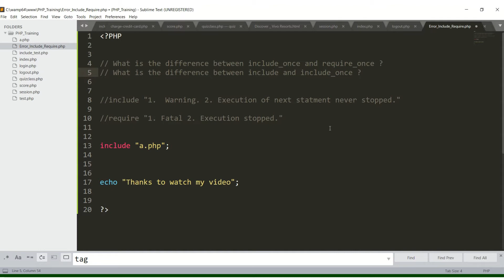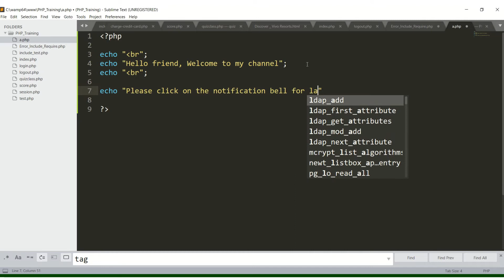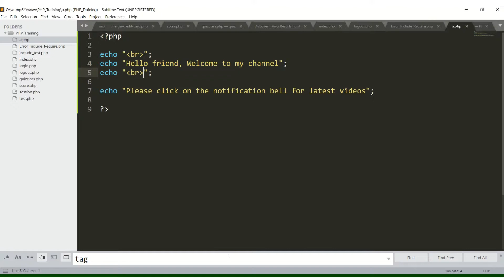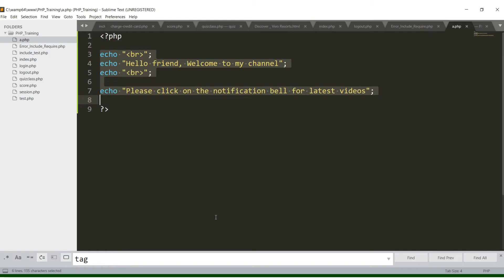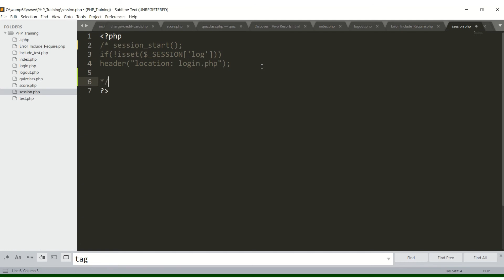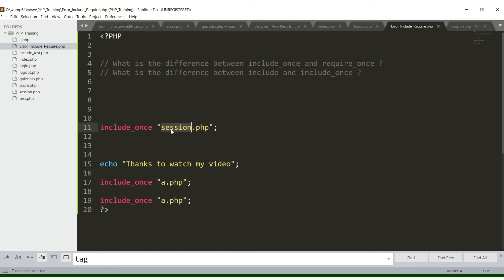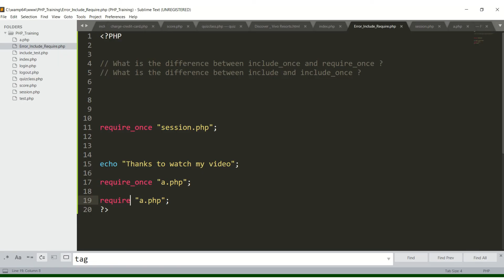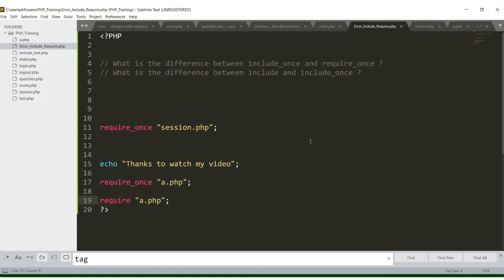PHP Interview Questions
Practically explained all the Problems.

In this video, I have tried to explain the difference between "include" and "include_once". I have also explained the difference between " require" and "require_once"